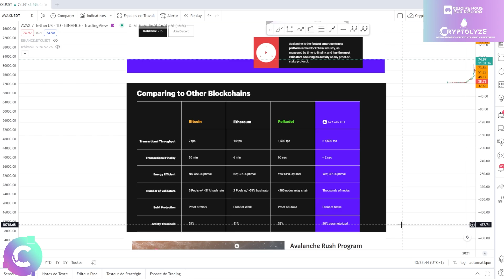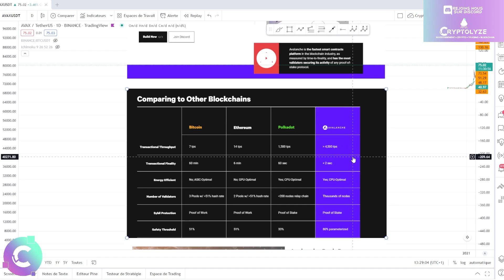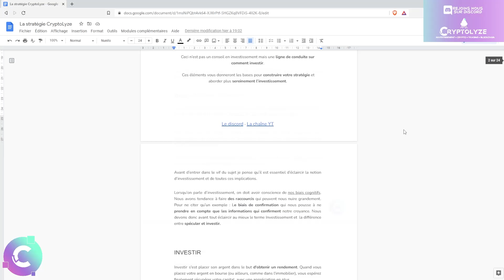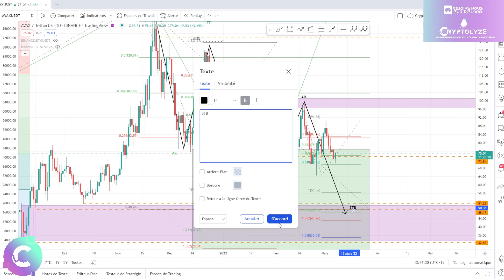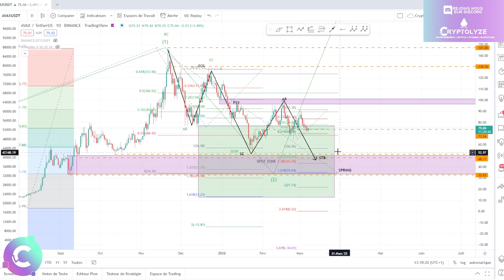AVALANCHE : FAUT-IL ACHETER MAINTEANT ? QUEL EST LE POTENTIEL DE AVAX? Analyse crypto AVAX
AVAX - Avalanche est un projet de multi blockchain tourné vers la finance qui est prometteur!  Elle est sécurisée, innovante par son consensus et permets de créer une interopérabilité entre les différentes BlockChain ! C'est une des solutions pour résoudre l'actuel problème d'éclatement des réseaux et faciliter l'accès aux différents écosystèmes!

Et pour encore plus soutenir la chaîne :

Il y aura un petit plus qui arrivera pour les donateurs 😉

🎞️Descriptif de la vidéo :
0:00 INVESTIR EN CRYPTO

🚀Les cryptos analysées Régulièrement :
Bitcoin BTC
Ethereum ETH
Binance Coin BNB
Cardano ADA
Solana SOL
Ripple XRP
Cardano ADA
Polkadot DOT
SHIBA SHIBAINU
Terra LUNA
Fantom FTM
Sand Sandbox
Avalanche AVAX
Chainlink LINK
Algorand ALGO
Litecoin LTC
Avalanche AVAX
Polygon MATIC
Cosmos ATOM
Internet Computer ICP
Tezos XTZ
Stellar XLM
VeChain VET
FTX token FTT
Mana Decentraland
ENJ  ENJIN
Tron TRX
Theta THETA
GRT The graph
Casper CSPR
MIR Mirror Protocol
GalaGame GALA
Ultra UOS
EOS
One Harmony
ATOM Cosmos